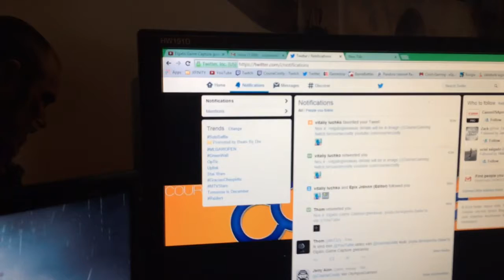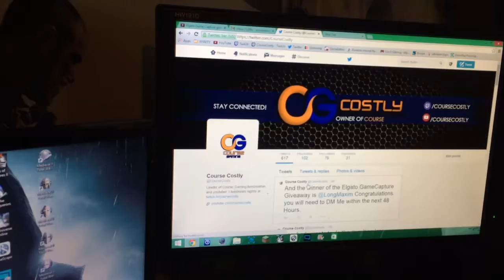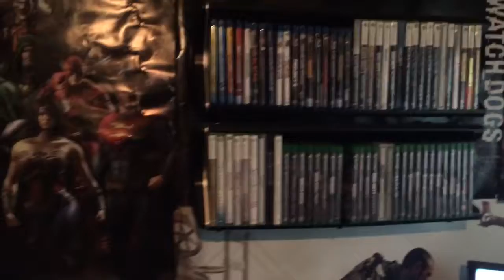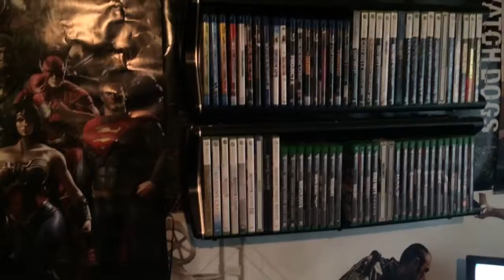Elgato GameCapture Giveaway Winner!